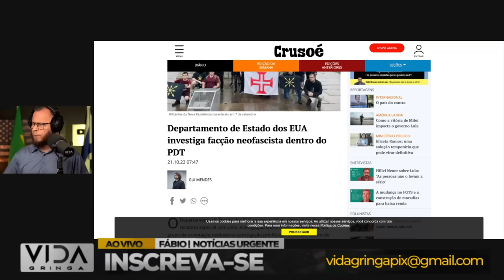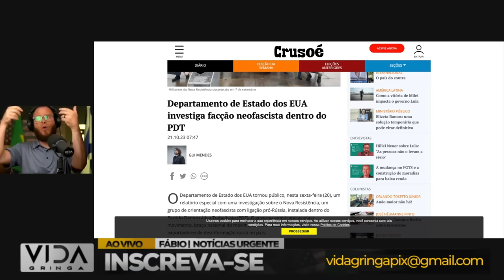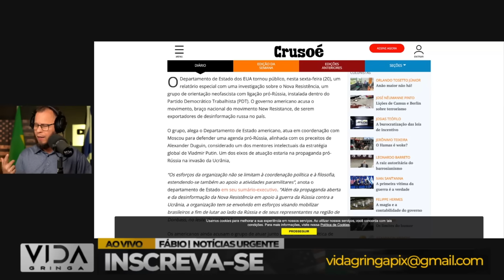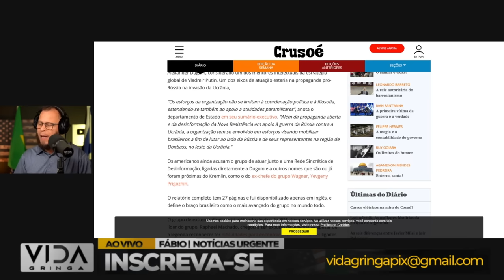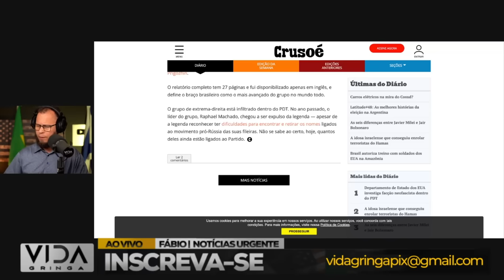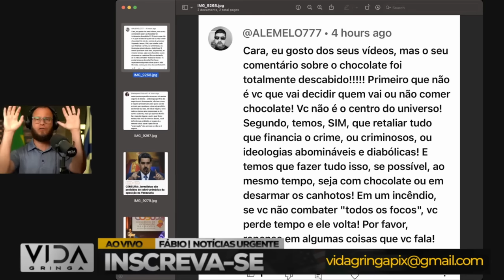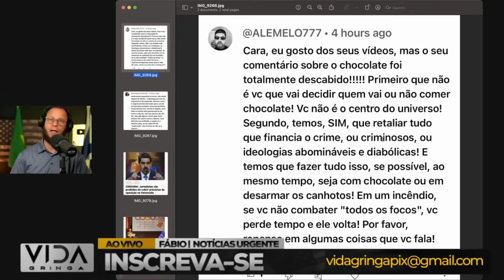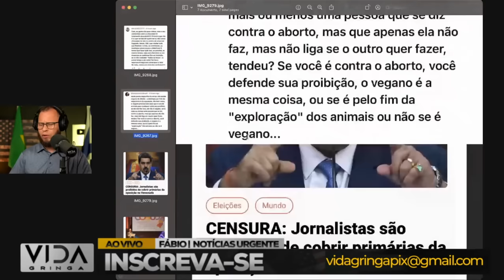Virada de Jogo‼️ EUA Anunciam Investigação contra"neofascismo" na Esquerda no Brasileira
🔍 Grande reviravolta nas relações internacionais! Neste vídeo, trazemos a notícia que está mudando o jogo: os Estados Unidos anunciaram uma investigação abrangente contra a esquerda no Brasil. Analisamos os possíveis impactos e desdobramentos dessa decisão significativa.

🌐 Explore conosco o que levou os EUA a direcionar sua atenção para a esquerda brasileira e como isso pode influenciar o cenário político nacional. Compartilhe suas opiniões nos comentários - queremos ouvir o que você pensa sobre essa virada de jogo!